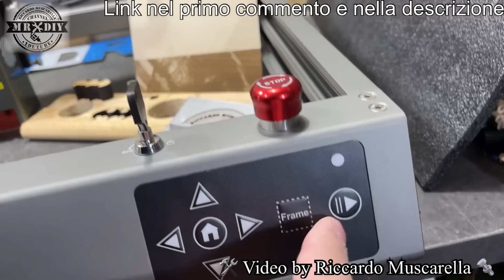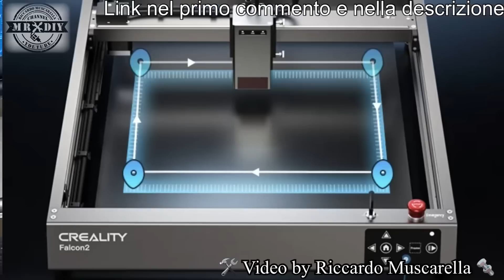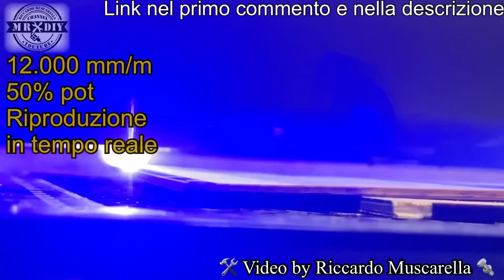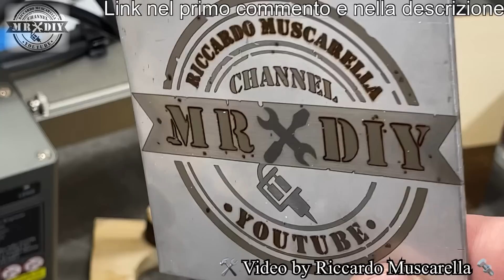Incidere l'acciaio a colori con il potentissimo incisore laser da 22W. Creality falcon 2. Migliore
Questa è la svolta che mancava. Oggi vedrete come posso incidere a colori con il laser sull'acciaio inox, in anteprima mondiale, con il nuovo e potentissimo incisore laser dalla creality, falcon 2 da 22w. Con limit shitch da entrambi i lati e un modulo con 4 diodi da 6W ciascuno dotato di elettrovalvola e spie integrate. Ha anche il sensore di fiamma, di pulizia della lente e di attivazione dell'air assit, tramite segnalazione a led. Guarda come questo incisore può tagliare il legno da 18 mm. Questo è l'incisore laser da 22W del tipo attualmente più potente, che può tagliare il legno e altri materiali, senza problemi. Ha una potenza e una precisione incredibili. Osservate come questo incisore laser riesca a tagliare il legno da ben 18 mm velovemente. Ha l'air assit automatico molto potente, con un tubo anti piegatura, integrato su un modulo laser da 22W, molto preciso con punto laser da 0,10 x 0,10. Può tagliare e incidere l'acrilico, l'ardesia, il tessuto jeans, la pelle, le piastrelle e il cuoio...  e può incidere il metallo velocemente ma anche l'mdf e tanto altro. Struttura in alluminio con area di incisione da 415 X 400 mm con movimento del laser, ruote eccentriche. Incisore laser  c
realiti falcon 2 da 22W con air assist e scheda madre a 32 bit più avanzata e aggiornabile capace di gestire fino a 256 tonalità di grigio. Ovviamente può incidere anche la pietra, la ceramica, le piastrelle, la plastica, la carta ecc. Per tagliare il legno da 18mm e incidere il metallo, non richiede potenze elevate e lavora anche ad alte velocità.